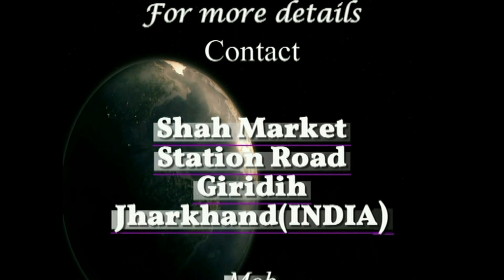मक्का में गैर-मुस्लिम को जाना क्यों मना है?Makka me Non-Muslim ko jana kyun mna hai? || Shadab Ahmad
Islamic Research & Propagastion Centre(IRPC)